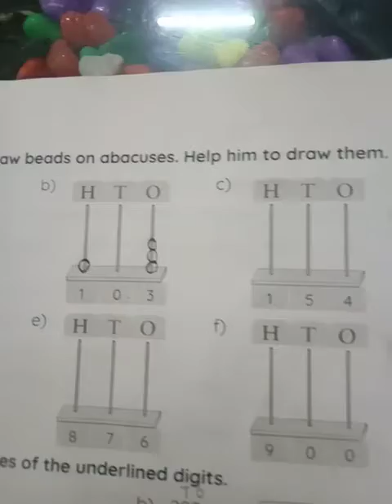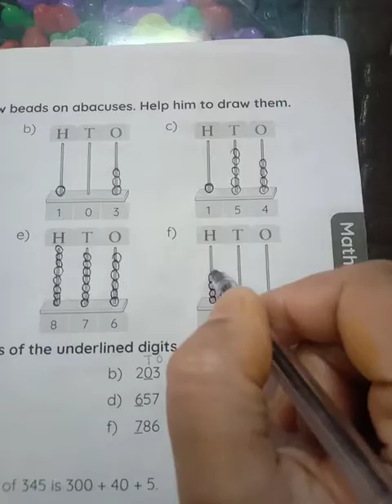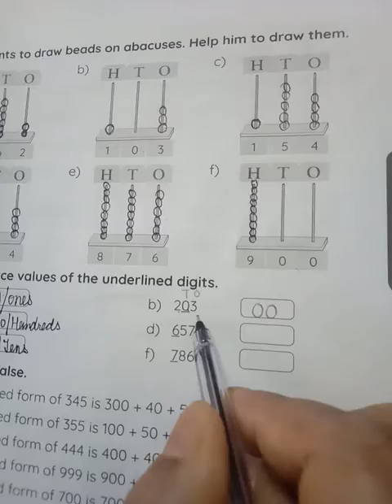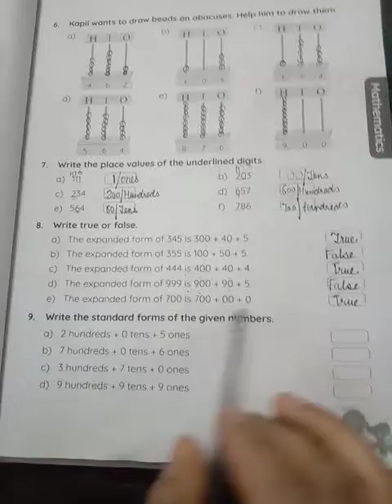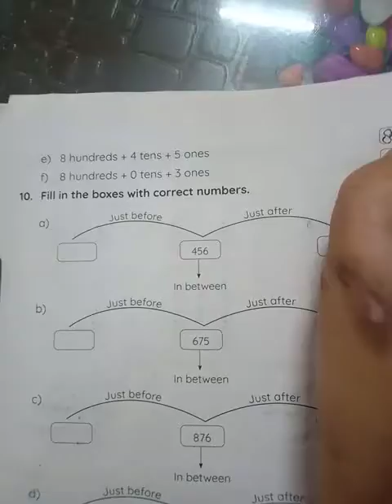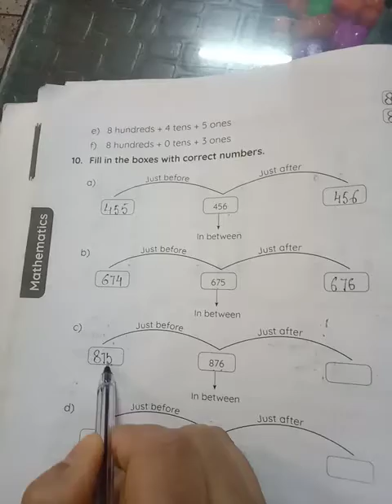DRAW BEADS ON ABACUS AND BASIC CONCEPTS OF FUN LEARNING HAD DONE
Fun learning with draw beads on Abacus